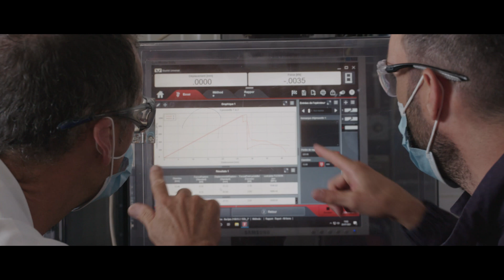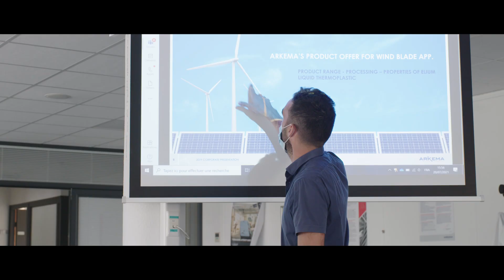How an Arkema engineer R&D can contribute to the sustainable development of global industry?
Pierre Escalé is an engineer in the research and development department at the Lacq research center in France. He works on the development and testing of solutions to recycle a new generation of composite materials.

Building on its unique set of expertise in materials science, Arkema offers a portfolio of first-class technologies to address ever-growing demand for new and sustainable materials. With the ambition to become in 2024 a pure player in Specialty Materials, the Group is structured into 3 complementary, resilient and highly innovative segments dedicated to Specialty Materials - Adhesive Solutions, Advanced Materials, and Coating Solutions - accounting for some 92% of Group sales in 2023, and a well-positioned and competitive Intermediates segment. Arkema offers cutting-edge technological solutions to meet the challenges of, among other things, new energies, access to water, recycling, urbanization and mobility, and fosters a permanent dialogue with all its stakeholders. The Group reported sales of around €9.5 billion in 2023, and operates in some 55 countries with 21,100 employees worldwide.
Website 👉Arkema group | Arkema Global